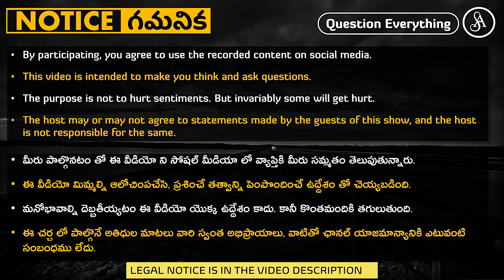మీలాంటి వారి ఆశీర్వాదం కావాలి